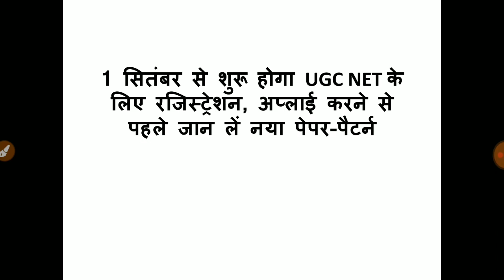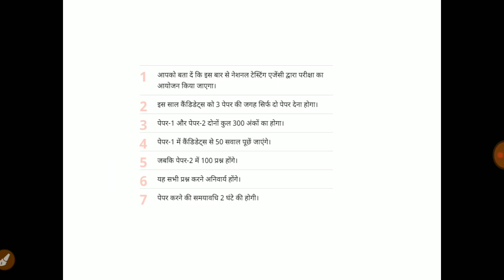UGC-NET Exam | Registration | Exam pattern